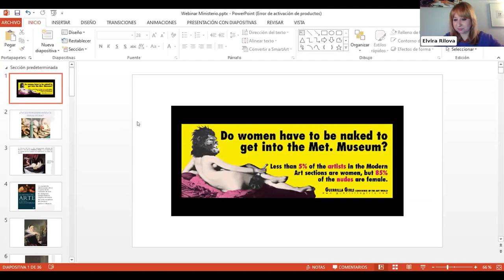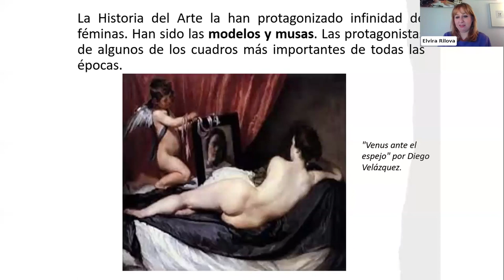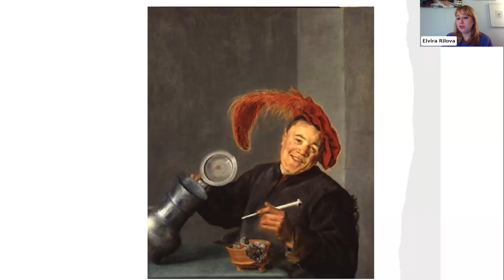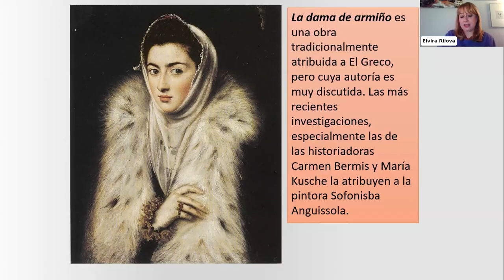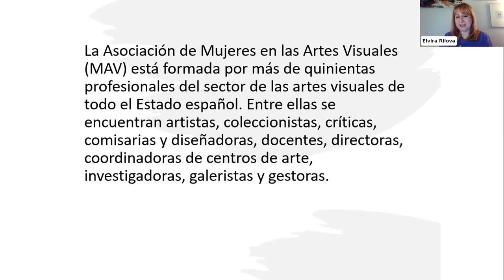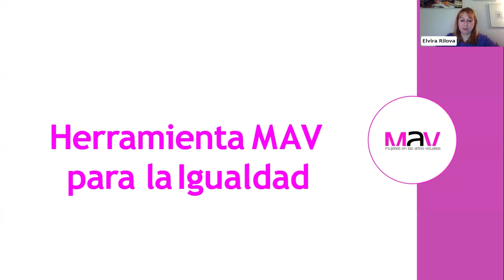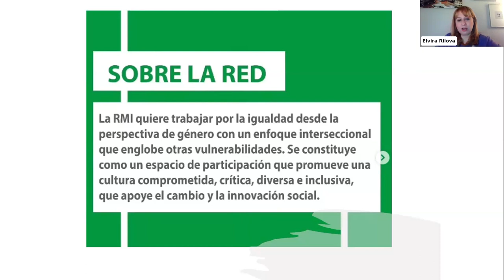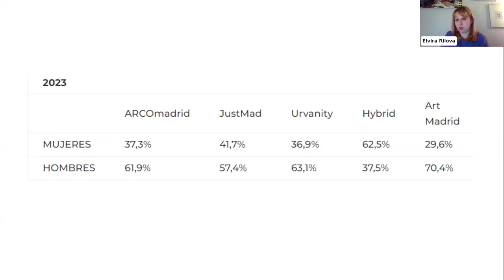Elvira Rilova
Mujer y Artes Visuales, Elvira Rilova (MAV, Mujeres en las Artes Visuales)